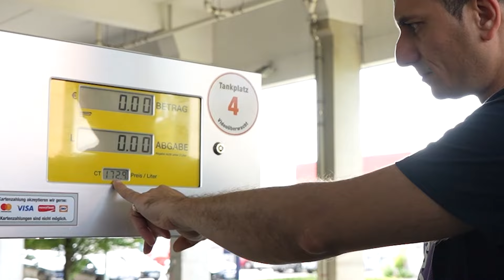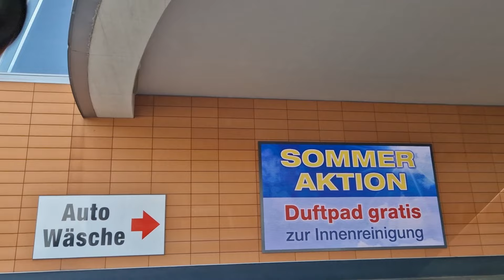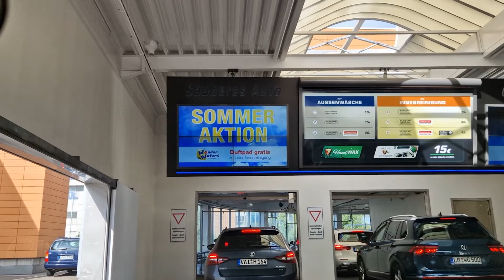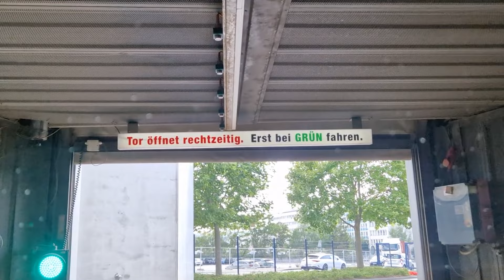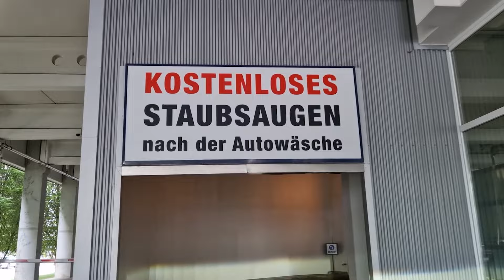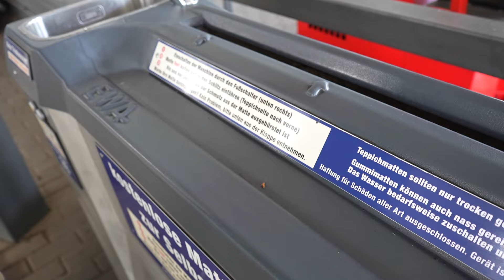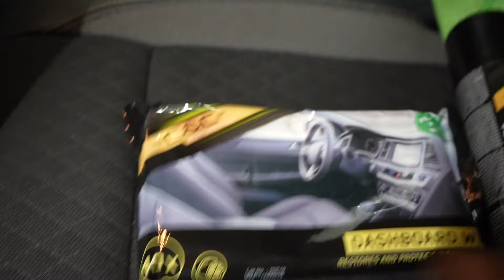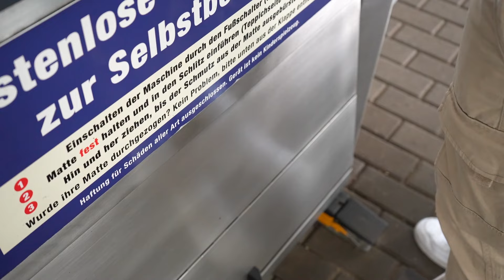ولاگ بزرگترین کارواش اروپا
ولاگ بزرگترین کارواش اروپا تو این ویدیو با هم میریم به بزرگترین و مدرنترین کارواش اروپا و میبینید که چه امکانات بی نظیری داره
به کانال MACH TV خوش اومدین 🔥دوستای عزیزم اگه خوشتون اومد با لایک و سابسکرایب حمایتم کنید  🔥